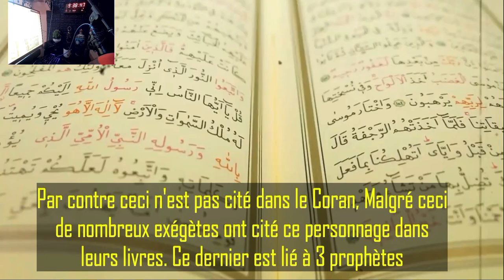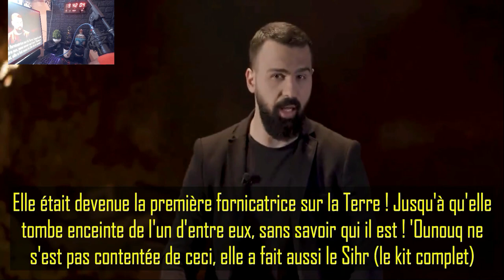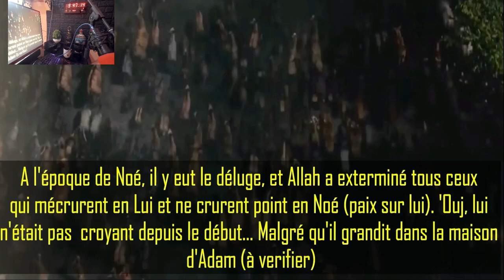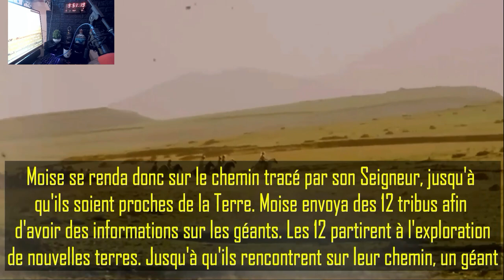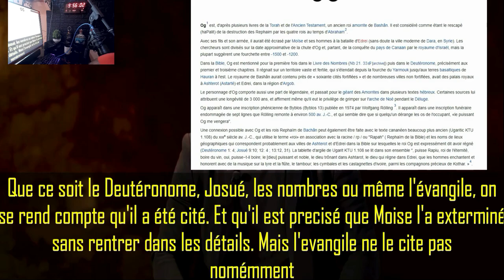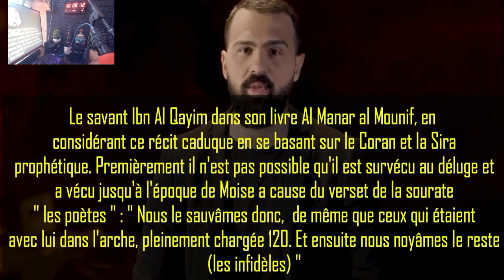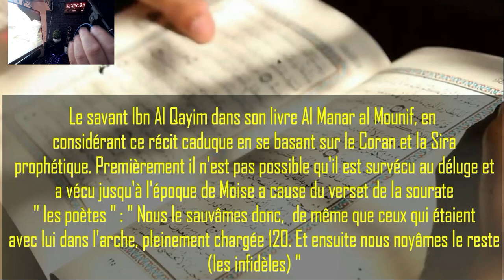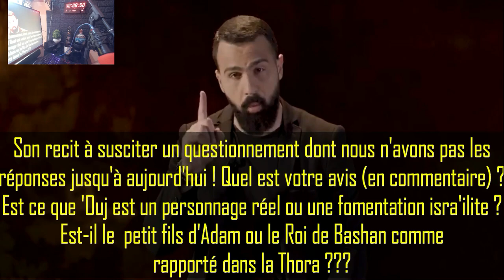'AWJ IBN 'OUNOUQ, GEANT PETIT FILS D'ADAM OU GEANT DU PEUPLE DE AAD ?? A T-IL SURVECU AU DELUGE ??